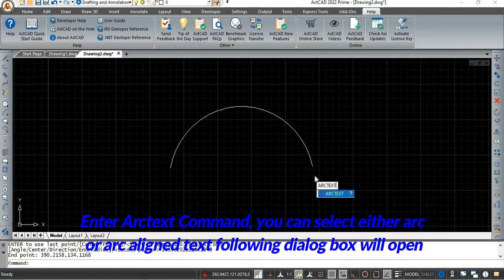Arc Aligned Text in ActCAD (ARCTEXT)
Creates text that aligns with an arc. The text that is created is its own entity type; it is not single-line text or multiline text. for more details.